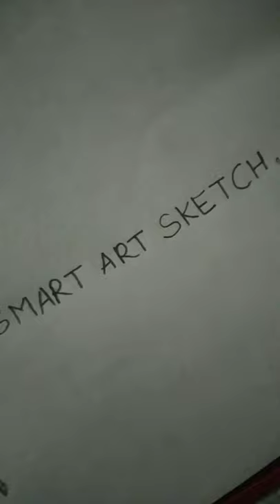गिरगिट (Chameleon)😲😱 Pencil Sketch \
Chameleon(गिरगिट) pencil sketch by SMART ART SKETCH.